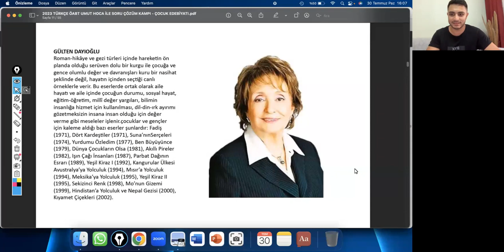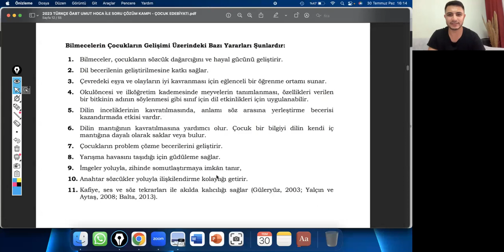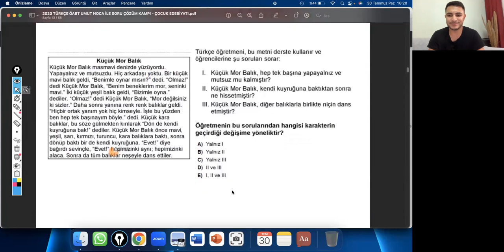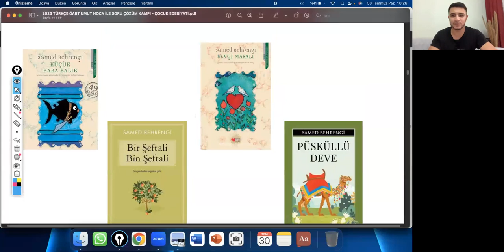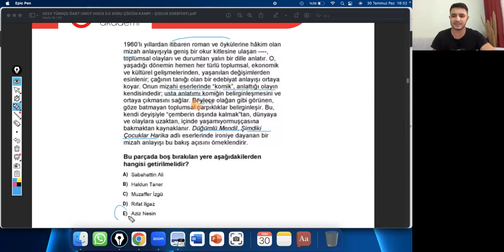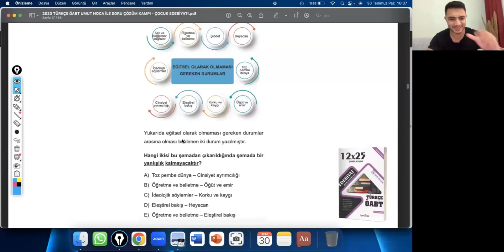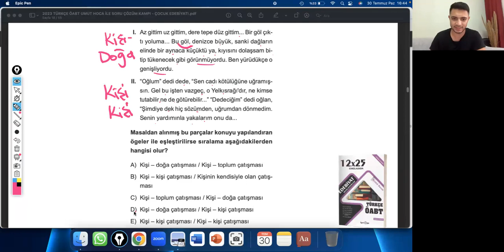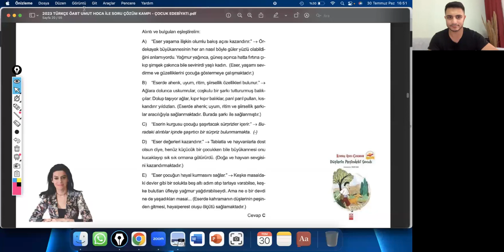2) E HOCA AKADEMİ NOKTA ATIŞI SORU ÇÖZÜM KAMPI 500 SORU ÇOCUK EDEBİYATI 2. DERS